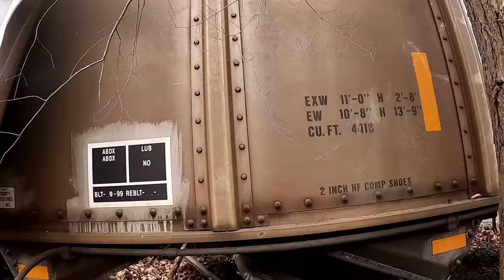ABANDONED Train Wreck HIDDEN in the Mountains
Hey you guys, Chet the Dream Poet here. Come anchor down for another vlog today as we journey deep into the forest to find a train wreck that derailed back in 2009.